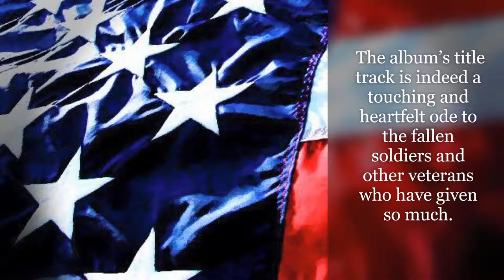Billy Ray Cyrus short facts vido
Video about Billy Ray Cyrus